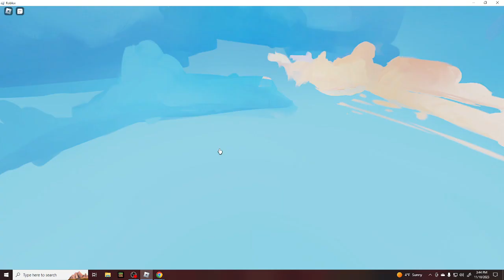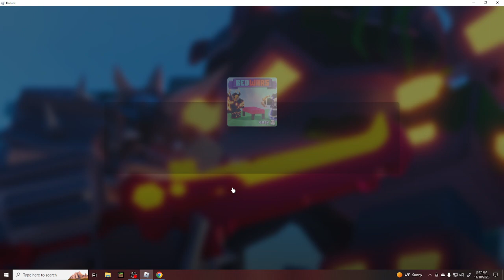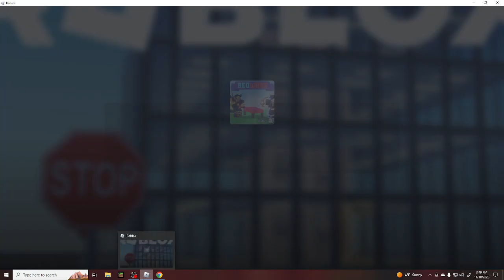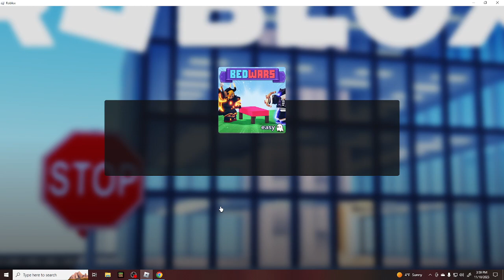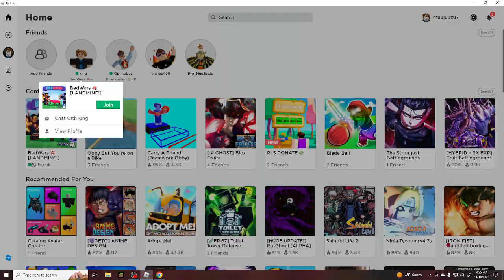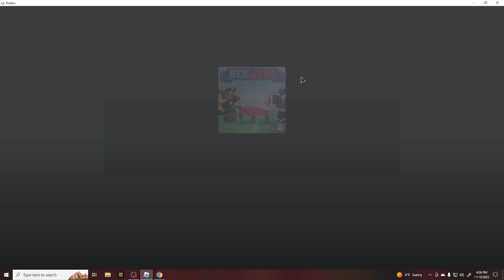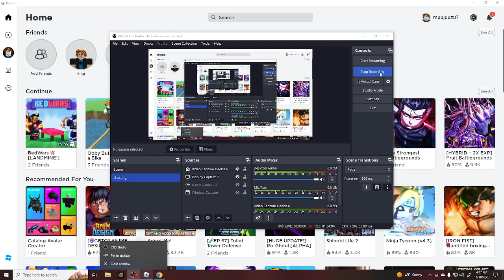bed wars togloson n